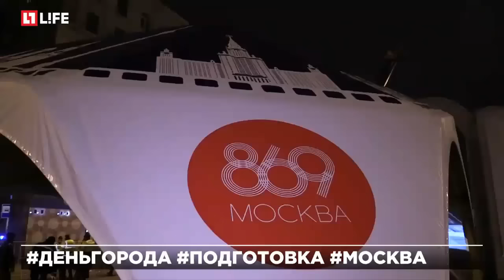Москва отмечает День города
В рамках праздника состоится более 1000 мероприятий